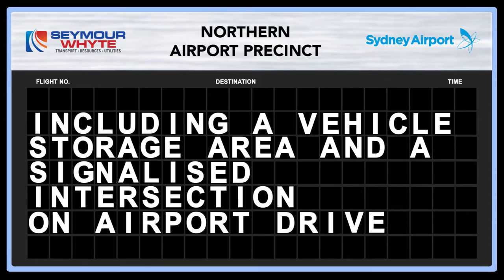Time lapse construction of the Nigel Love Bridge at Sydney Airport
Sydney Airport opened the Nigel Love Bridge over the Alexandra Canal in 2016. The four-lane 50-metre single span curved box girder steel bridge was developed by Seymour Whyte Constructions. Take a look at a time lapse of its construction.